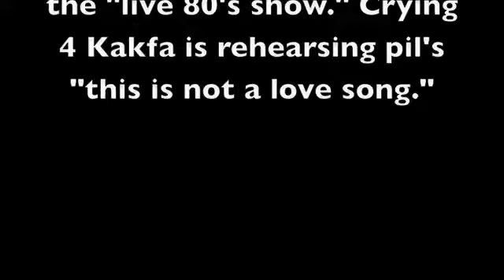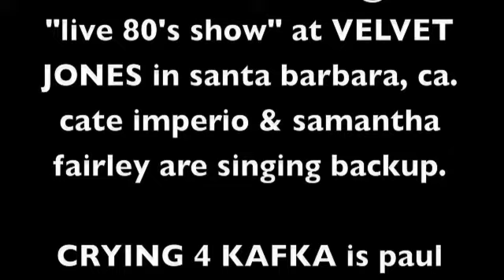This Is Not A Love Song with Robin Finck (NIN) on guitar (soundcheck)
c4k soundcheck for the "Live 80's Show."